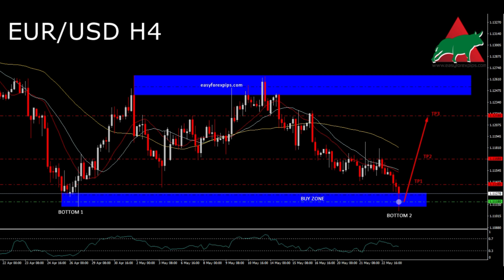Easy Forex Pips 23 May FREE signal EUR/USD buy Hit TP2 +50pips 💯✅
🔵🔵🔵23 May FREE signal EUR/USD buy at 1.1118 details:

Hit TP2 +50pips 💯✅